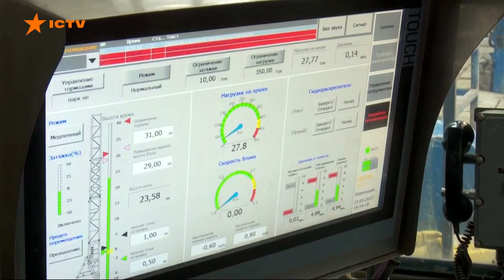Бачиш своє майбутнє в Нафтогазі? Вступай на профільні спеціальності в ІФНТУНГ!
Бачиш своє майбутнє в Нафтогазі? Вступай на профільні спеціальності в Івано-Франківський національний технічний університет нафти і газу!

У межах нашої співпраці з університетом ми розміщуватимемо замовлення на підготовку спеціалістів за шістьма спеціальностями:

🔹 185 Нафтогазова інженерія та технології;
🔹 103 Науки про землю;
🔹 133 Галузеве машинобудування;
🔹 174 Автоматизація, комп’ютерно-інтегровані технології та робототехніка;
🔹 175 Інформаційно-вимірювальні технології;
🔹 141 Електроенергетика, електротехніка та електромеханіка.

Всі деталі дивіться у сюжеті та читайте більше інформації за посиланням